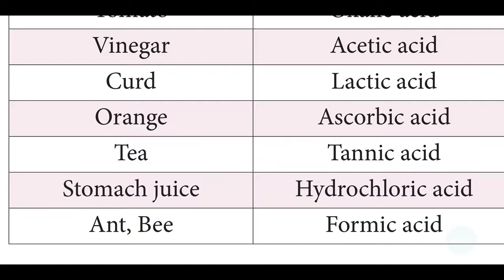Class 9 SCIENCE acid and its source | TN SCERT | NEET chemistry | TET CTET TRB RRB TNPSC TNUSRB